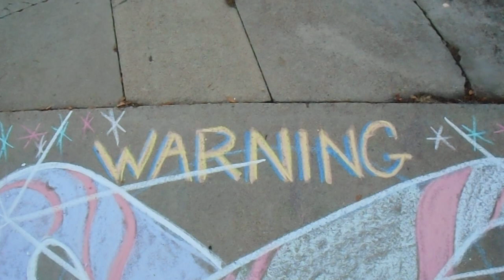Warning Warning Your Final Warning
This is Your Final Warning
It's Christmas time
you can hear the excitement